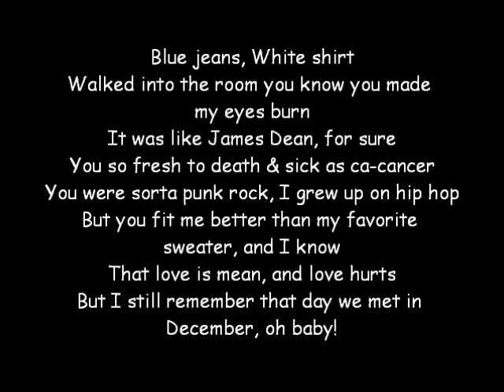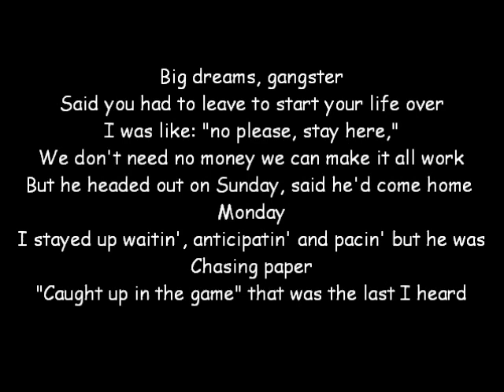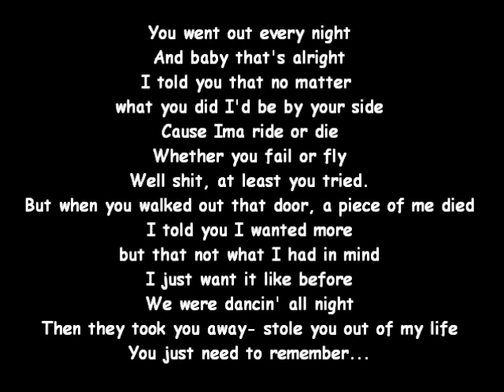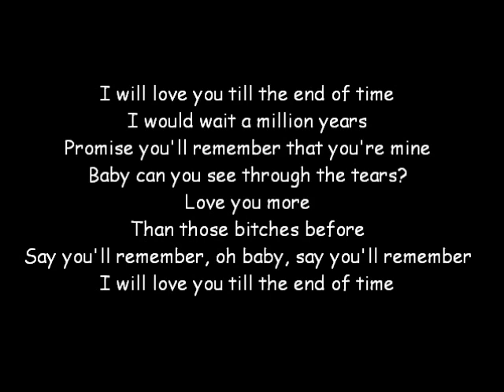Lana Del Rey - Blue Jeans (lyrics)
From Album - Born to Die (2012)